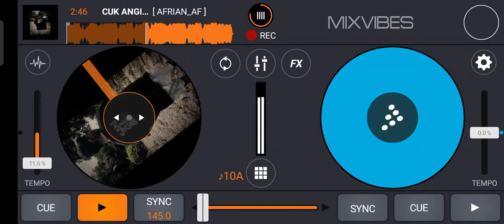CUK ANGIN 511 EXC [ AF_L3 X IQBAL RMDHN ]